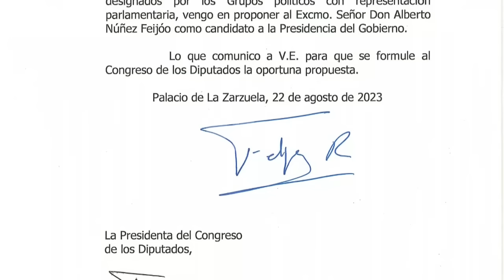Alberto Núñez Feijóo, candidato a presidir el Gobierno de España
Madrid, 22 ago (EFE).- El líder del conservador Partido Popular (PP) será el candidato para ser investido presidente del Gobierno español, según propuso este martes el rey Felipe VI tras consultar con los partidos que tienen representación parlamentaria.
Feijóo es el líder del partido más votado en las elecciones generales del pasado 23 de julio, con 137 escaños de los 350 que conforman en Congreso. Cuenta con el apoyo del ultraderechista partido Vox y sus 33 escaños, más otros dos de sendos partidos regionalistas, aunque insuficientes para lograr la mayoría absoluta del Congreso.
Edicion y locución: Brian Bujalance.